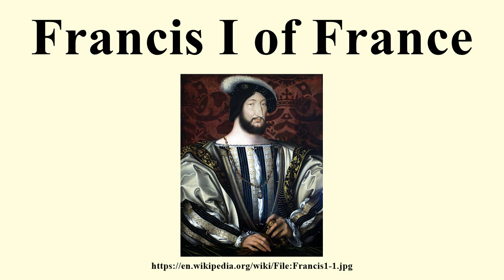Francis I of France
Image-Copyright-Info
Artist-Info:   Jean Clouet (1475–1540)   Description French painter Date of birth/death 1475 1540 Location of birth/death Flandern Paris Work location Tours, Paris Authority control VIAF: 30330750 LCCN: no94001837 ISNI: 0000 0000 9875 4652 WorldCat
Image-Copyright-Info